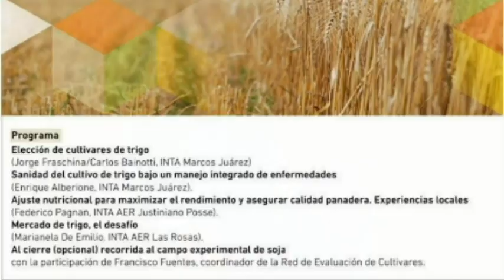INTA Marcos Juárez - Anticipo Jornada Trigo 7 de abril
El Ing. Enrique Alberione, especialista en enfermedades en trigo, anticipa sobre el programa y su disertación en la jornada del próximo 7 de abril para profesionales en el INTA Marcos Juárez